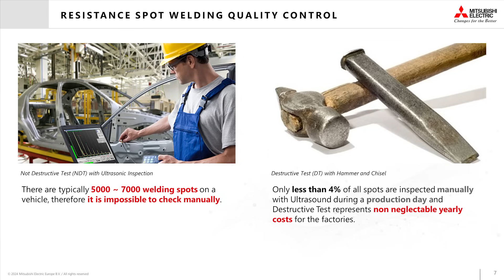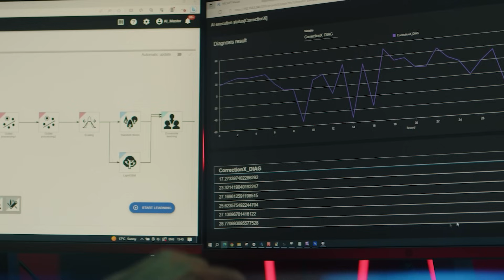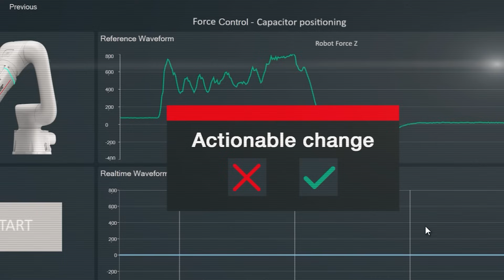How AI is Transforming Welding in Automotive | Mitsubishi Electric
Welding is one of the most critical processes in car manufacturing — with up to 7,000 welding spots per vehicle and only 4–5% traditionally inspected, quality control has always meant taking a risk. But not anymore.

In this video, Stephen Methogo from Mitsubishi Electric shows how MaiLab, an AI-driven data science assistant, enables real-time inspection of every single weld — using only existing production data and no extra sensors. With 97% prediction accuracy and zero programming needed, MaiLab helps factories across Europe detect defects earlier, boost productivity, and even enable predictive maintenance.

It’s not just about better welding. It’s about building a smarter, safer automotive industry.